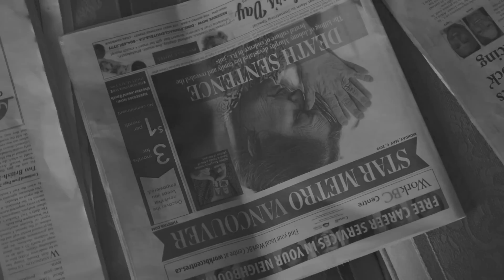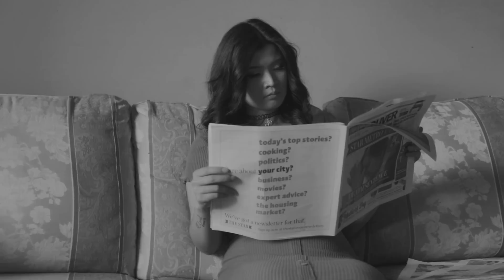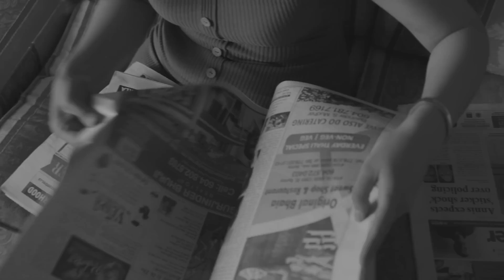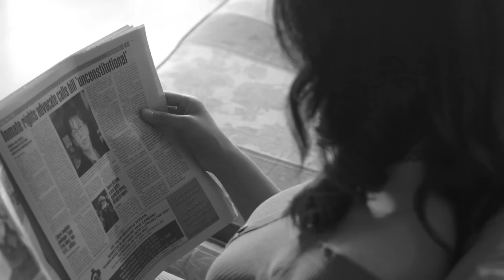Karen gospel song God Knows by K’nyawmupoe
Karen gospel song

Title: God knows
Vocal: K'nyawmupoe
Composer: Anonymous
Skit & Direct: K'nyawmupoe
Casting: K'nyawmupoe
Videographser: Thomas Min & Day Pah
Video editors: K'nyawmupoe & Thomas Min
Music, mixed: Christ Stone Lertaw @CSL91 Studio.